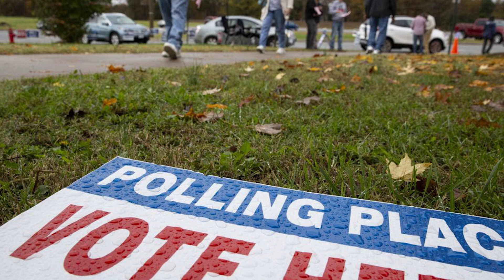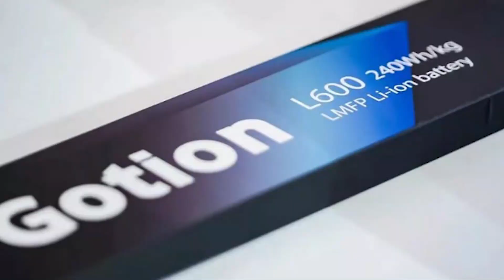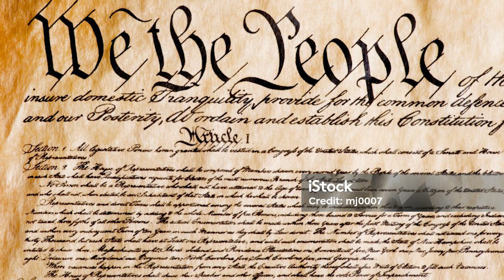Citizens voted out and replaced local Government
Millies◇Millions◇Mills Gang◇